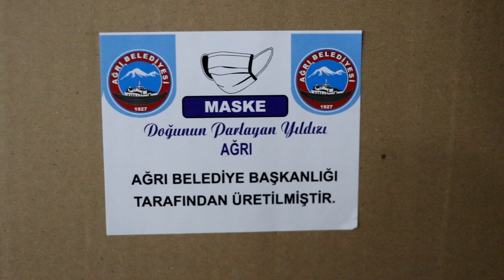Ağrı Belediyesinden Sağlık Bakanlığına 400 bin maske desteği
Ağrı Belediyesinin yeni tip koronavirüs (Kovid-19) salgınıyla mücadele kapsamında ürettiği 400 bin maske Sağlık Bakanlığına gönderildi.

Belediye Başkanı Savcı Sayan yaptığı yazılı açıklamada, atölyelere aktarılan malzemelerle ilk etapta üretilen 400 bin maskenin Sağlık Bakanlığına gönderildiğini bildirdi.